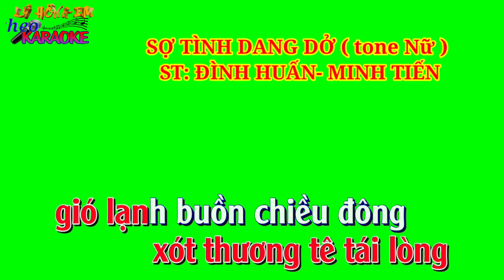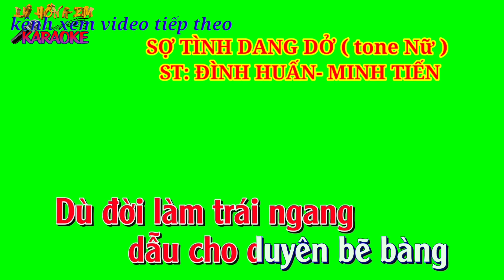Karaoke nền xanh SỢ TÌNH DANG DỞ ( tone Nữ ) ST: Đình Huấn- Mình Tiến